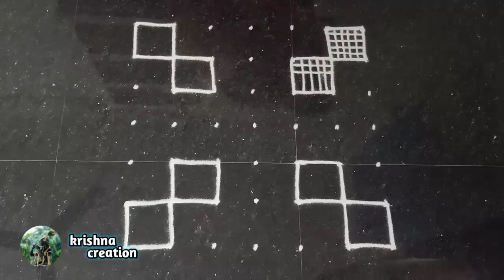Easy Padi Kolam Design with 7x7 dots | Creative Rangoli | Padi Kolam Muggulu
Kolams are though to bring prosperity to home. every morning in tamil nadu,millions of women draw kolams on the ground with white rice flour.every morning before sunrise, the floor of the house,or wherever the kolam may be drawn, is cleaned with water and the muddy floor swept well to create an even surface.the kolams are generally drawn so the design will hold better. even powdered white stone/can be used for creating kolam.

Keep supporting...